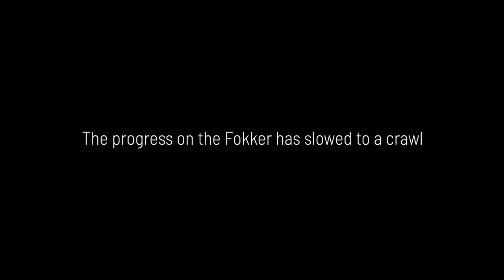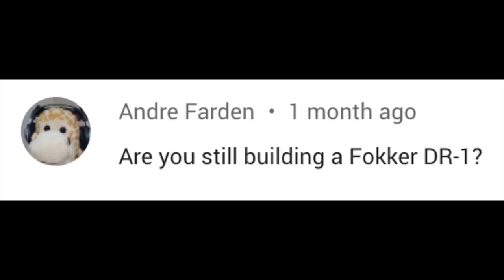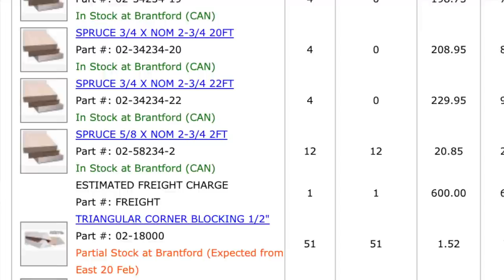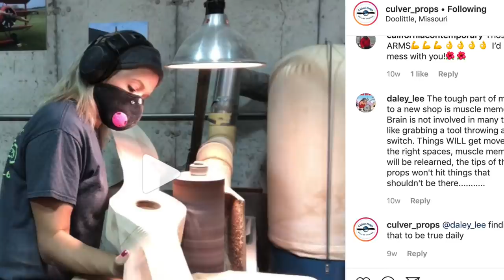Fokker Project Scrapped?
PLANE SAVERS
Season 2 Episode 40
"Fokker Project Canceled? "

For Season 2 we are saving a Fokker Dr.1 Triplane and a De Havilland Fox Moth!

Plane Savers eBay Store

Do you have skills and want to VOLUNTEER? We have made a Google Form for you to fill out and lets us know how you can HELP!

Mikey McBryan
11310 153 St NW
Edmonton, AB
T5M 1X6

Shooting on GoPro Hero 8 and iPhone Xs MAX
Editing with Final Cut Pro X
Computer: iMac 5K 27 inch (2017)

The ending song was made custom for us by Gregory Macdonald from the iconic Canadian band SLOAN. Follow Gregory on Instagram (Tell him Mikey Sent you!)

A Place for all Avgeeks that love Warbirds